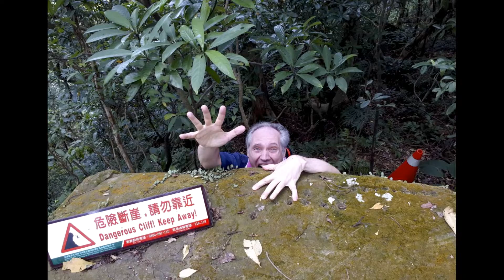Caoling Historic Trail "草嶺古道" 2018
2018 summer hike with students. Caoling Trail from Fulong (New Taipei) to Dali (Yilan County). Taiwan, July 2018.